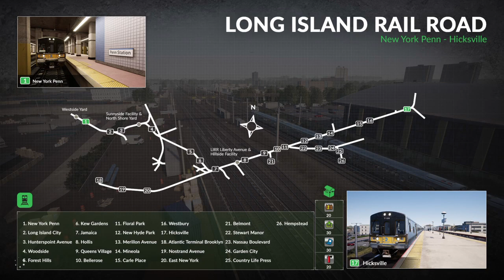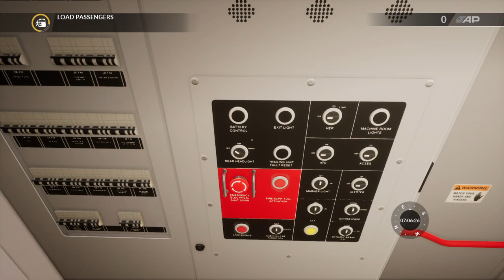Train Sim World 2020: 1 Hour Stream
To my viewers... Hello all,  my name is Michael Higgins and this is my YouTube channel to separate my other one because the other channel is really being watched by all my school friends and I get bullied for liking trains. It will be greatly appreciated. My goal with in the next year is 500 subscribers which would be so freaking awesome. I really hope we can reach it. When I post my videos please share them with other Railfans. Please don’t hesitate to leave me comments and I will 100% reply. I really want to thank you all for the continued support.